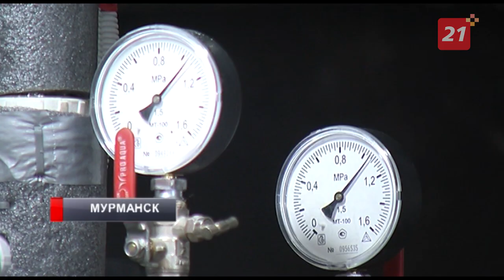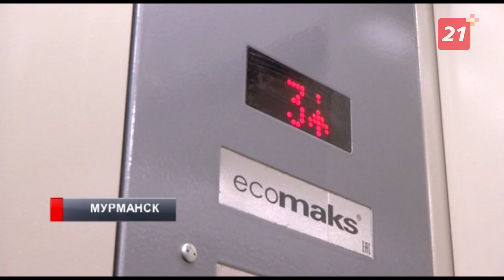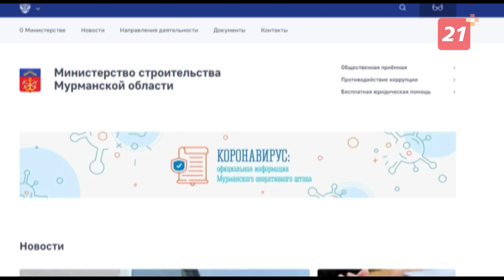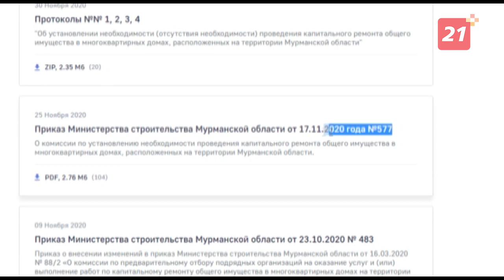В Мурманской области 200 домов попали в программу капремонта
Около 15% средств на работы выделено из областного бюджета, а основная часть ремонтов будет проведена за счет средств некоммерческой организации.